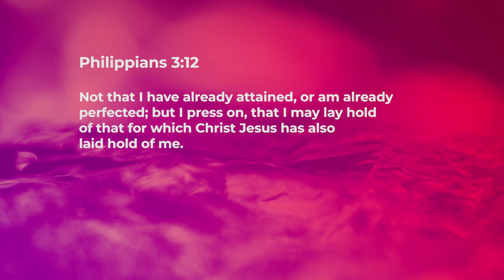Stepping Into The New - Ashish Raichur | Daily Devotion, December 31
"Today's Devotional - “Stepping Into The New"